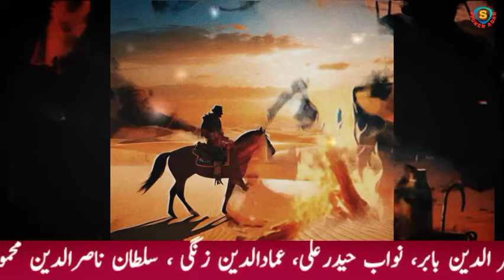Sultan Ziyadat Allah Ep 22 | Abdullah bin Tamimi's undefendable plan to attack on Roman city Balram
Sultan Ziyadat Allah Ep 22 | Abdullah bin Tamimi's undefendable plan to attack on Roman city Balram | Audiobook Urdu  | Sultan Inrahim | Spoken Adab

Abu Muhammad Ziyadat Allah I ibn Ibrahim ibn al-Aghlab (Arabic: زيادة الله الأول) (d. 10 June 838) was the Aghlabid ruler of Ifriqiya from 817 until his death in 838. His reign marked a shift towards greater control and stability for the emirs in Ifriqiya.
In 826, Euphemius, the commander of the Byzantine fleet of Sicily, forced a nun to marry him. Emperor Michael II caught wind of the matter and ordered that General Constantine end the marriage and cut off Euphemius' nose. Euphemius rose up, killed Constantine and then occupied Syracuse; he in turn was defeated and driven out to North Africa. He offered rule of Sicily over to Ziyadat Allah, the Aghlabid Emir of Tunisia, in return for a place as a general and safety; the Emir agreed, offering to give Euphemius the island in exchange for a yearly tribute.

Islamic history
warrior of Islam
commander Waleed bin Hasham
Fateh Al Andalus
Spain
new Islamic history
Andalus
islami maloomat
isalmic history of Spain war
war between Christian and Muslim
اسلامی معلومات
reliable sources
اندلس کی فتح
Audiobooks hindi
Audiobooks urdu